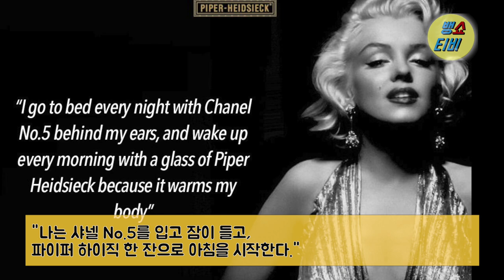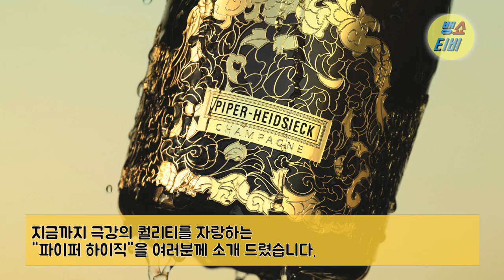[뱅쇼티비-시즌1/와인캐스터]EP9.마릴린 먼로가 사랑했던 샴페인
와인캐스터는 매주 업로드됩니다.